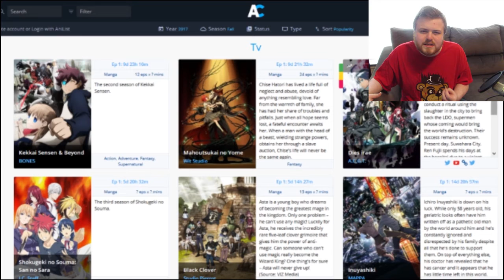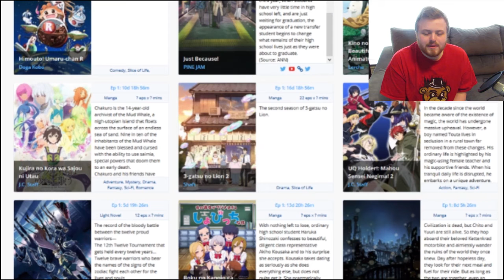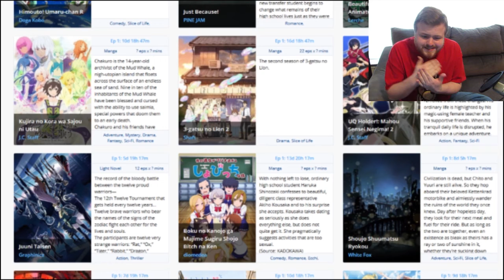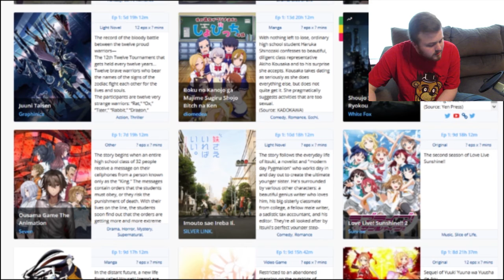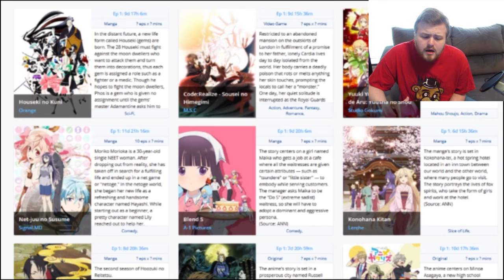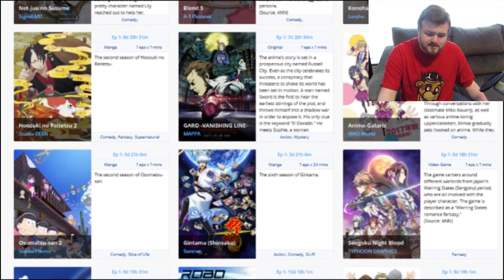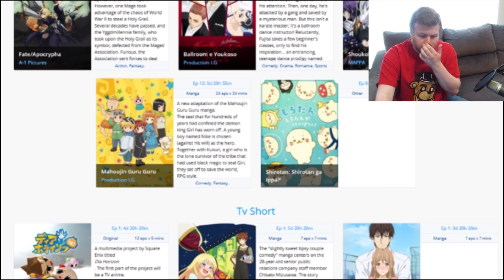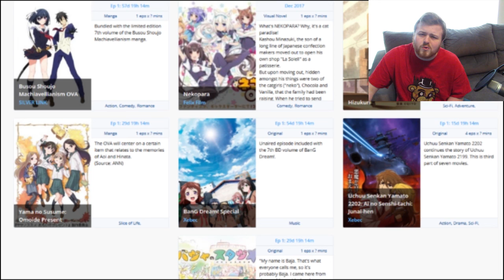WHAT'S ON THE FALL 2017 SCHEDULE?!? || Anime Ambush #06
If you're anything like me, sometimes you have difficulties keeping up with all the anime that's airing in any given season. As such, I've made this little guide to help you figure out what you may be interested in keeping up with.

Let me know which titles you'll be watching, and which you're gonna stay far away from in the comments! You'll also find a schedule of when each series is scheduled to begin airing below!

Information retrieved from Anichart, and as such the dates may differ from when the titles will be available in the sub format. I believe these are Japanese air-dates.

Osomatsu-san 2
Gintama (Shinsaku)

U.Q. Holder!: Mahou Sensei Negima 2

Shokugeki no Souma: San no Sara / Food Wars: the Third Plate
Black Clover
Juuni Taisen
Sengoku Night Blood
Infini-T Force

Konohana Kitan
TSUKIPRO THE ANIMATION
URAHARA
DYNAMIC CHORD

Just Because
Saredo Tsumibito wa Ryuu to Odoru
Ousama Game: the Animation
GARO -VANISHING LINE-

Dies Irae
Yuuki Yuuna wa Yuusha de Aru: Yuusha no Sho
ClassicaLoid 2
Time Bokan: Gyakushuu no San-Okunin

Mahoutsukai no Yome / The Ancient Magus’ Bride
Himouto! Umaru Chan R
Love Live! Sunshine!! 2
Blend S
Two Car

Kujira no Kora wa Sajou ni Utau
Imouto sae Ireba Ii.
Anime-gataris
Cardfight!! Vanguard G: Z

Inuyashiki

Robomasters The Animated Series

3-gatsu no Lion 2 / March Comes in like a Lion 2

In the Pixcelation intro video, the SFX "dying pixel" by Freesound user "symphoid" is used at a rate of 500% faster than normal.